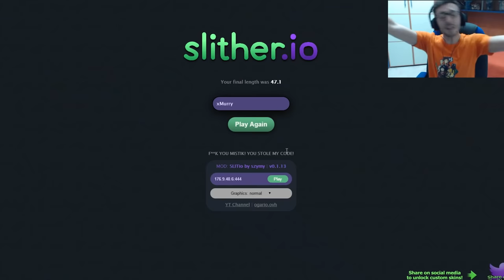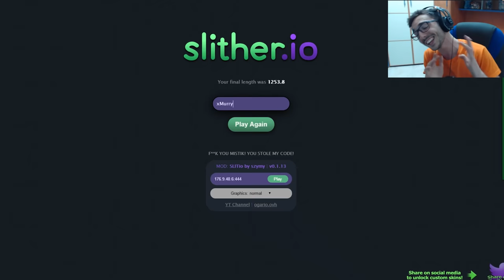SLITHER.IO! L'EREDE DI AGAR.IO!! w/GiampyTek ITA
Ragazzi che dite, arriviamo a 2O.OOO LIKE per un NUOVO EPISODIO?! :D
►PROSSIME DATE:
- 15 APRILE : CASTELFRANCO VENETO, PLANET, via Fabio Filzi 2/a
-16 APRILE : RICCIONE,BOB SPORT – SKY BOP, VIALE DANTE 194

Loominatry cnfrmd